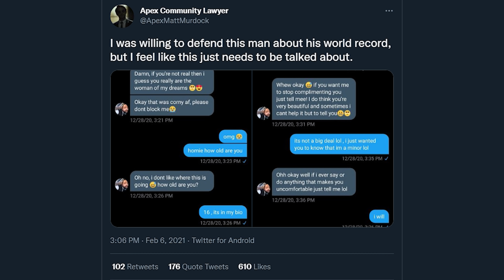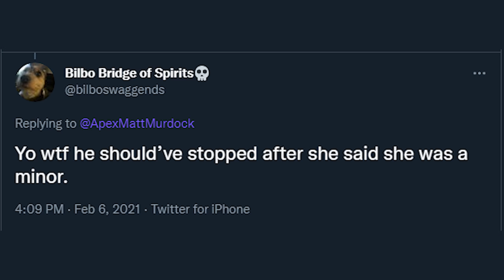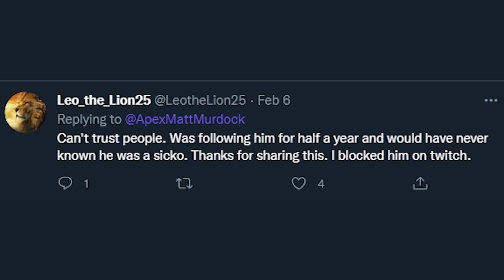The Story of SimplyAmazing: From World Record to Child Groomer